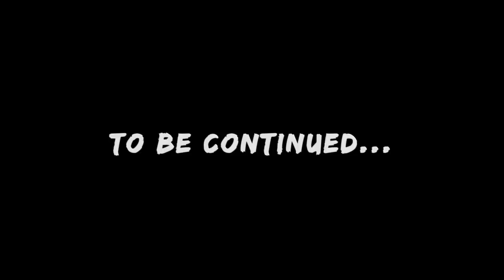Shaving My Head for a TV Commercial? | Vlog #413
Today we shoot a commercial and go behind the scenes of this major shoot for TV! But little did I know, the agency would have a problem with my brand new hair. You see, I am mostly known for having a shaved head, so my hair was suddenly a concern for the brand. Watch what happened on this epic TVCommercial shoot!